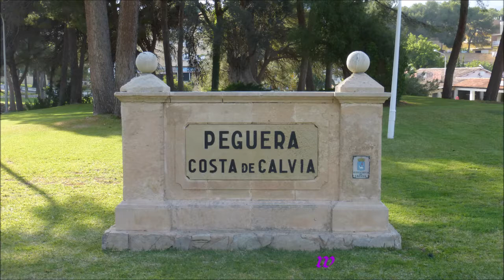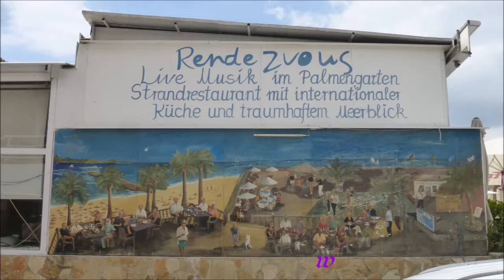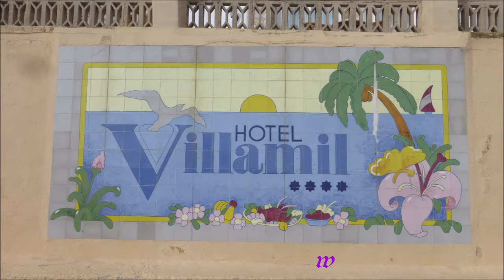450 * Der Sportler * Reisen * Mallorca Paguera 18.05.2018